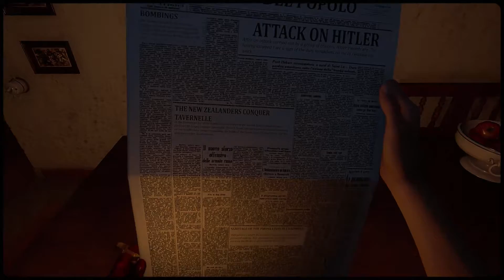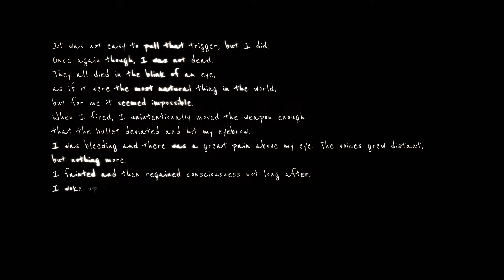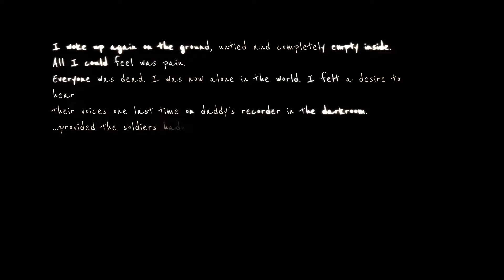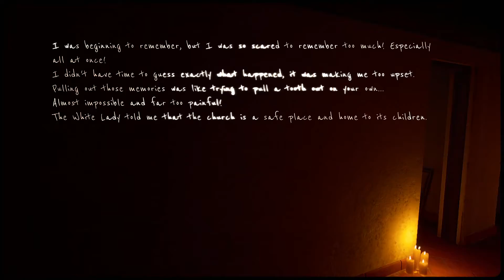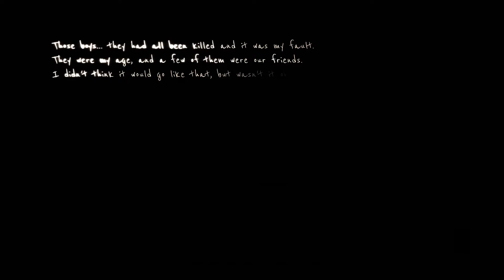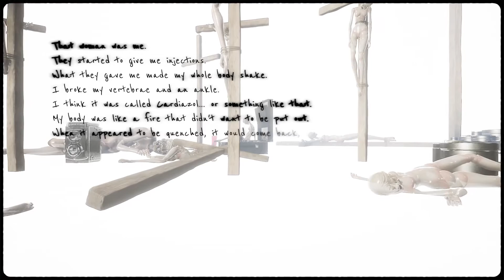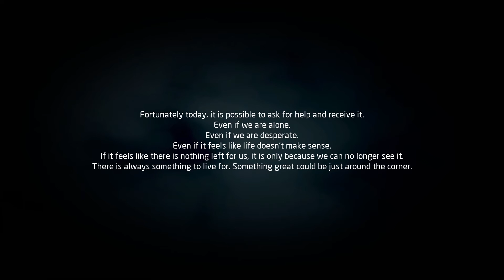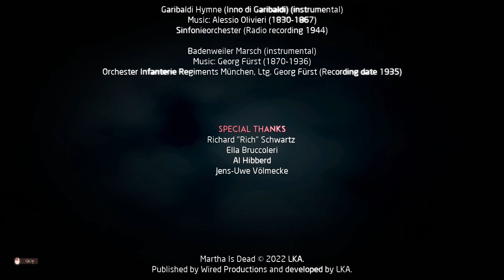Martha Is Dead Walkthrough Gameplay PC ENDING [1080p⁶⁰ᶠᵖˢHD] |No Commentary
Game description :
Martha Is Dead is a dark first-person psychological thriller, set in 1944 Italy, that blurs the lines between reality, superstition and the tragedy of war. As conflict intensifies between German and Allied forces, the desecrated body of a woman is found drowned… Martha!

PC Spec:
➤CPU Cooler: Thermaltake UX200 RGB Lighting 120mm
➤Graphics Card: MSI GeForce RTX 3070 GAMING X TRIO 8GB GDDR6X 256bit OC
➤Motherboard: ASUS TUF GAMING Z490 PLUS
➤RAM: PATROIT Viper Gaming  16GB 3000MHz (2x8) RGB
➤HDD: 2TB SATA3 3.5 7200RPM 6Gb/s
➤SSD: PATRIOT VIPER 512GB RGB GAMING
➤Power Supply: Seasonic ATX 850W 80+ Gold
➤Case: KOLINK BIG CHUNGUS V2 FULL RGB BLACK
➤OS: Windows 10
➤Monitor:  AOC 24'' 1MS FHD 165HZ C24G2 CURVED FreeSync Premium
➤Mouse: Logitech Gaming G402 Hyperion Fury
➤Keyboard: LOGITECH G213 PRODIGY GAMING keyboard RGB